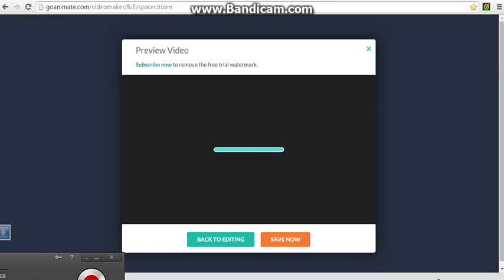Ethan eats the tv & gets grounded